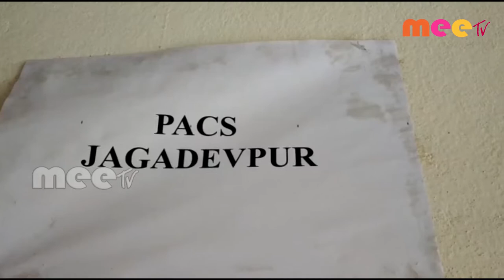జగదేవపూర్ మండల కేంద్రంలో ఎరువులు అందుబాటు \\ 28..07..2020 \\ MEETV NEWS